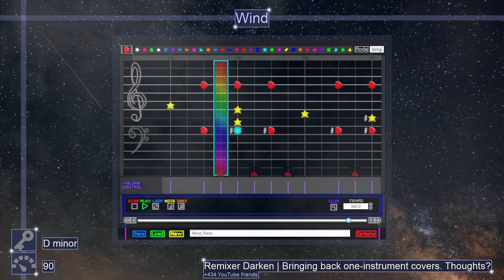Wind [Piano Version] | Chrono Trigger | Super Mario Paint Cover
This is the fourth all-piano cover on this channel. Just like last time, this is a rendition of a Chrono Trigger track. This time, it's of "Wind", the tune that plays in medieval towns.

This was made using SMP's latest version and the Raymusification soundfont. The key is D natural minor and the BPM is 90. I hope you enjoy.